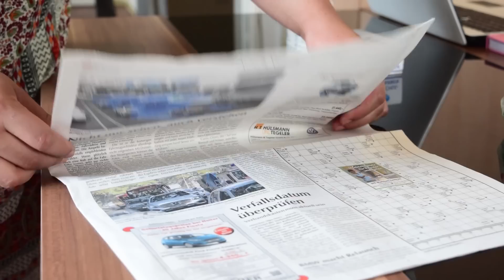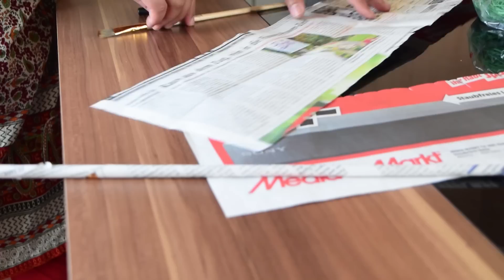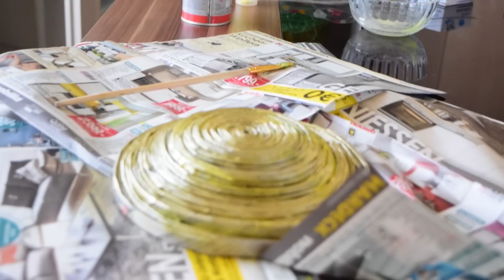DIY Tutorial Craft Bird Nest Newspaper Colorful |HD|New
In this video, we are going to make a green nest using Easter grass and newspapers I hope you will like my videos.

Tags---
Nest
nests
bird nests
gift
teacher gift
easy DIY
DIY
Tutorial
How to Make
egg
Egg Shells
craft
crafts
craft projects
glue DIY
newspaper DIY
tinkering
tinkering-club
eggs
How to Make Bird Nest
Making Bird Nest
Bird Nest Video
How Birds Make their Nest
How to Make Nest for Birds
Home Made Bird Nest
Bird Nest Making Video
10 diy projects,
10 easy diy projects,
20 diy projects,
5 diy projects,
5 diy projects you need to try,
5sos diy projects,
7 diy projects with drinking straws,
8 diy projects you should never do,